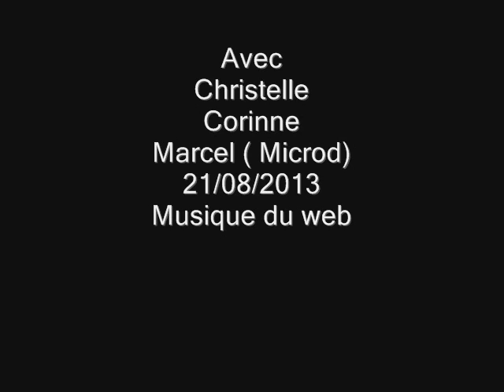Le Grand Ferrand (2 758 m) massif du Dévoluy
Le Grand Ferrand (2 758 m) est le second plus haut sommet du massif du Dévoluy dans les Alpes françaises. Il est beaucoup moins connu et fréquenté que l'Obiou et le pic de Bure.
Il se situe à la limite entre l'Isère et les Hautes-Alpes.
Altitudes : Maxi 2758 m
Dénivelées cumuler : ~ +- 1800 m
niveau: T3-4
Retrouvez-nous sur le site
« RANDONNÉE MICRODROME »
Le site s'adresse à tous passionné(e) de nature, de flores et faunes de montagne.